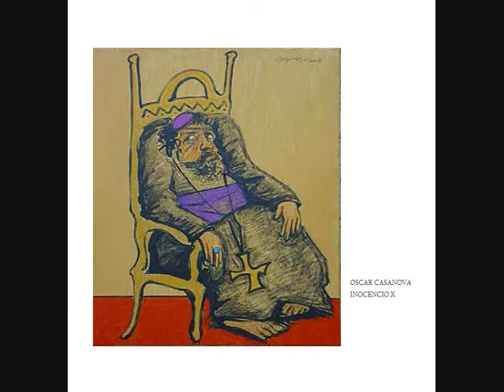FUNDACIÓN DE ARTISTAS COLONENSES, EXPOSICIÓN HOMENAJE AL MAESTRO JUAN CALZADILLA, CORO - FALCÓN 2004